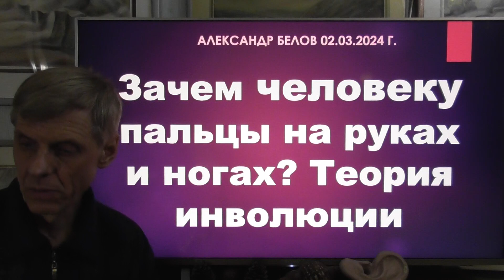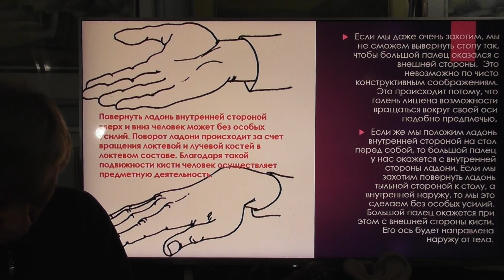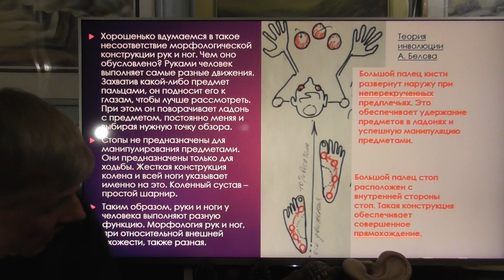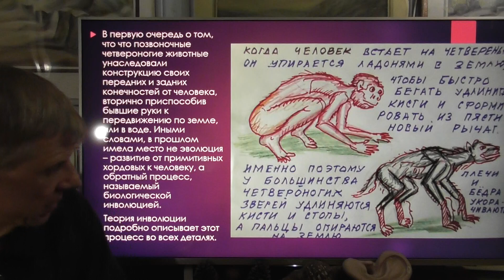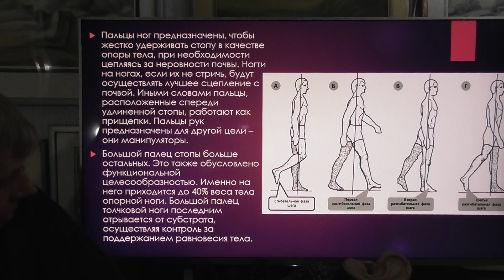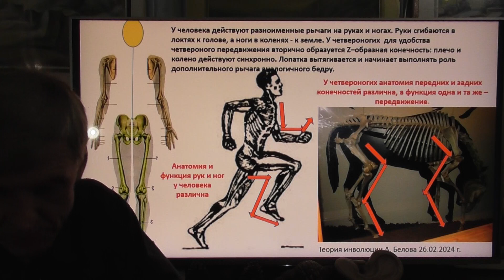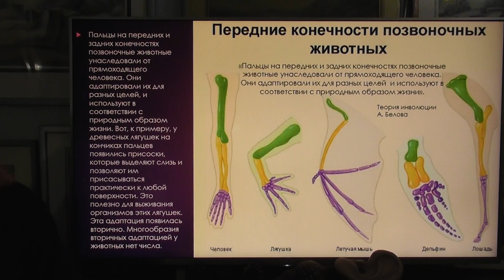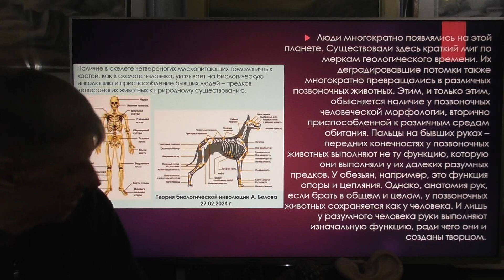Зачем человеку пальцы на руках и ногах? Теория инволюции Александра Белова. 27.02.2024 г.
Существуют странные вопросы, на которые искать ответы как-то непринято. По поводу этих вопросов и возможных ответов на них есть предвзятое общее мнение – либо вопрос слишком простой, либо ответ не может устроить тех, кто ищет на него ответ. Однако, кто ищет тот всегда найдет… По крайней мере, так пелось в известной советской песне.
Существует широко распространенное мнение, внушенное эволюционистами, что пальцы на руках и ногах идентичны друг другу, что нашим далеким водным предкам пальцы понадобились для передвижения по суше. Однако в действительности это не так: нашими человеческими предками пальцы на руках никогда не использовались для передвижения. Пальцы на руках служили другой цели. При помощи их люди в совершенстве манипулировали предметами.
Верно только одно: кисти и стопы имеют по пять пальцев. На этом сходство и заканчивается. Большой палец стоп находится на внутренней стороне. А большой палец кисти может располагаться с разной стороны ладони, в зависимости от ее поворота тыльной или внутренней стороной.
Со стопами все более или менее ясно - большой палец ноги играет важную роль в распределении веса тела, когда точка опоры толчковой ноги сдвигается с пятки на мысок во время передвижения. Также большой палец, расположенный с внутренней стороны стопы, последний отрывается от земли.
Если мы даже очень захотим, мы не сможем вывернуть стопу так, чтобы большой палец оказался с внешней стороны.  Это невозможно по чисто конструктивным соображениям. Это происходит потому, что голень лишена возможности вращаться вокруг своей оси подобно предплечью.
Если же мы положим ладонь внутренней стороной на стол перед собой, то большой палец у нас окажется с внутренней стороны ладони. Если мы захотим повернуть ладонь тыльной стороной к столу, а внутренней наружу, то мы это сделаем без особых усилий. Большой палец окажется при этом с внешней стороны кисти. Его ось будет направлена наружу от тела.
Чтобы совершить поворот ладони на 180 градусов нам необходимо вернуть перекрученное предплечье в исходное положение, когда две кости локтевая и лучевая располагаются параллельно друг другу.
Стопа хорошо сгибается и разгибается в голеностопном суставе. Это нужно для быстрого передвижения. Однако супинация (поворот стопы подошвенной поверхностью во внутрь) и пронация (поворот стопы подошвенной стороной наружу) ограничены. Это сделано для того, чтобы придать жесткость стопе и обезопасить передвижение на двух ногах.
Хорошенько вдумаемся в такое несоответствие морфологической конструкции рук и ног. Чем оно обусловлено? Руками человек выполняет самые разные движения. Захватив какой-либо предмет пальцами, он подносит его к глазам, чтобы лучше рассмотреть. При этом он поворачивает ладонь с предметом, постоянно меняя и выбирая нужную точку обзора.
Стопы не предназначены для манипулирования предметами. Они предназначены только для ходьбы. Жесткая конструкция колена и всей ноги указывает именно на это. Коленный сустав – простой шарнир.
Таким образом, руки и ноги у человека выполняют разную функцию. Морфология рук и ног, при относительной внешней схожести, также разная.
У четвероногих позвоночных животных, якобы предков людей, руки (передние конечности) и ноги (задние конечности) выполняют одну и ту же функцию – передвижение. Однако, анатомия рук и ног у четвероногих в общем и целом такая же как у человека. Нет принципиальных конструктивных анатомических различий между коленным суставом человека и зверя (у многих четвероногих даже сохраняется коленная чашечка, столь необходимая человеку при двуногом передвижении). Также как нет таких различий между локтевым суставом человека и зверя. У пресмыкающихся и рыб наблюдается примерно такая же картина. О чем это говорит?
В первую очередь о том, что что позвоночные четвероногие животные унаследовали конструкцию своих передних и задних конечностей от человека, вторично приспособив бывшие руки к передвижению по земле, или в воде. Иными словами, в прошлом имела место не эволюция – развитие от примитивных хордовых к человеку, а обратный процесс, называемый биологической инволюцией.
Теория инволюции подробно описывает этот процесс во всех деталях. Процесс превращения бывших людей в позвоночных животных в прошлые геологические периоды и эпохи аргументируются не только на материале сравнительной анатомии, но и...